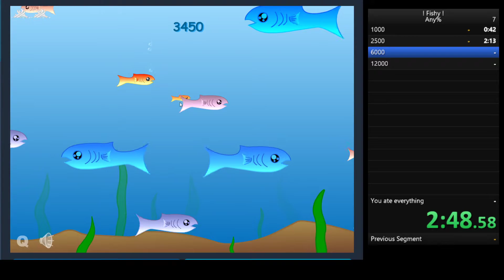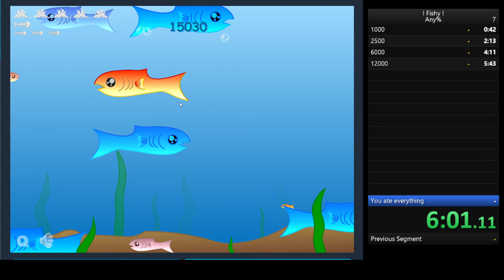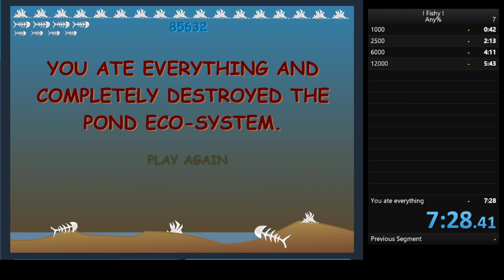Fishy Speedrun | Any% in 7m 27s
Fishy Speedrun attempt. Playing the classic flash game 'Fishy' (known as 'Fishy Classic' by XGenStudios).

I was a bit late on the end split, but if you slow the video down, you see the 'You ate everything screen' before 7m 27s.